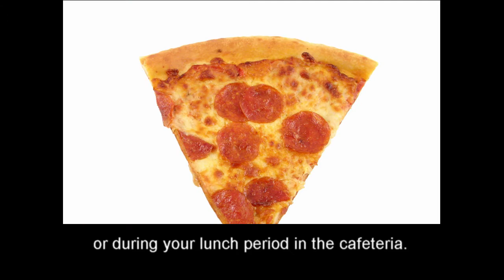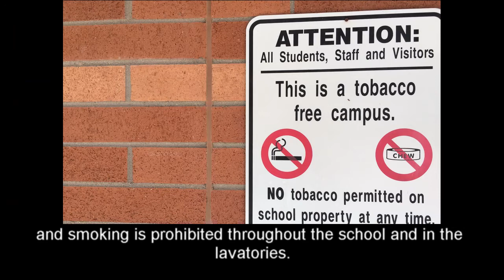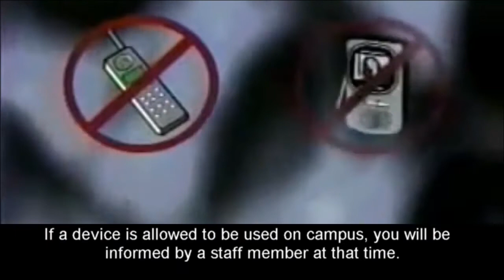Air Greenway middle school safety message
Beginning of year message for students.